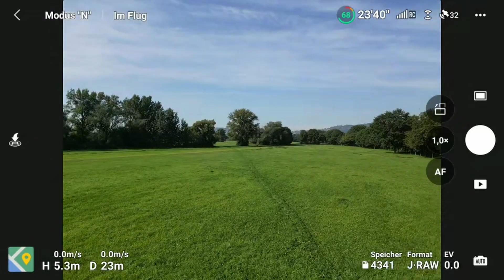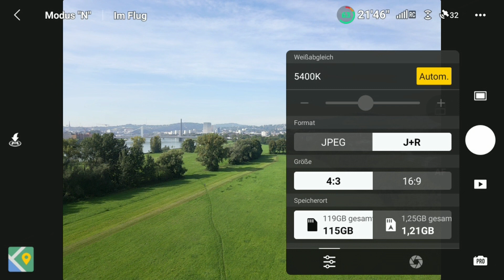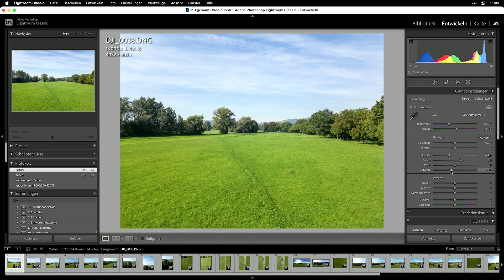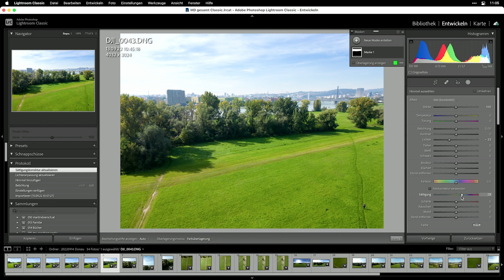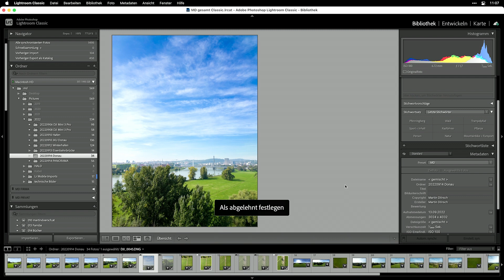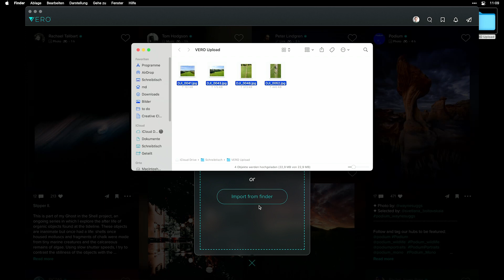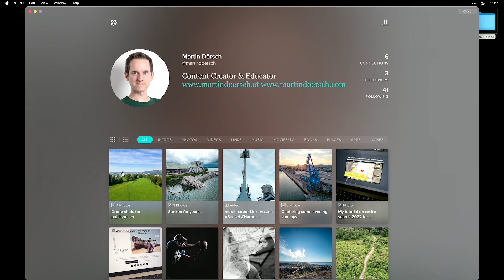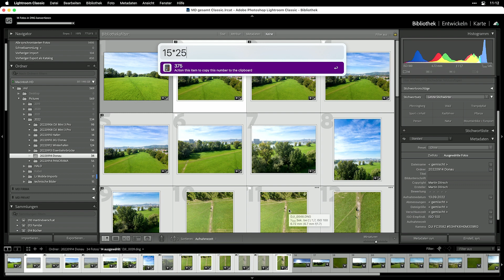Drohnen Fotografie Workflow - publisher.ch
In diesem Tutorial erkläre ich, wie du mit einer Drohne fotografierst und die Bilder danach in Lightroom Classic bearbeiten kannst.

Dabei zeige ich die Foto-Einstellungen auf der Drohne und den Workflow in Lightroom Classic.

Dieses Tutorial ist für den Publisher (publisher.ch) aufgenommen worden.